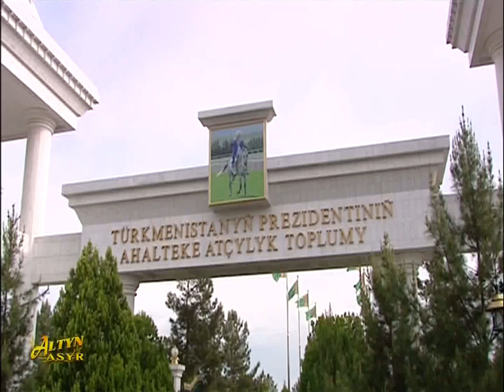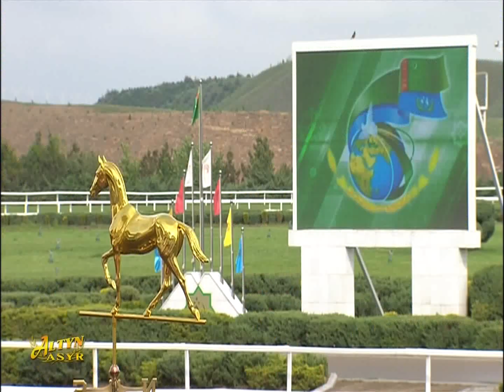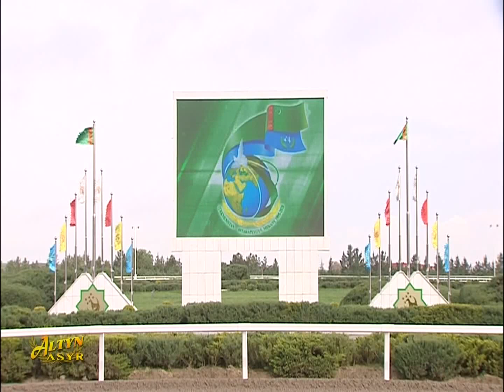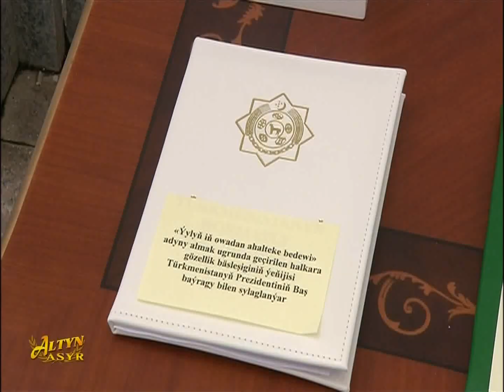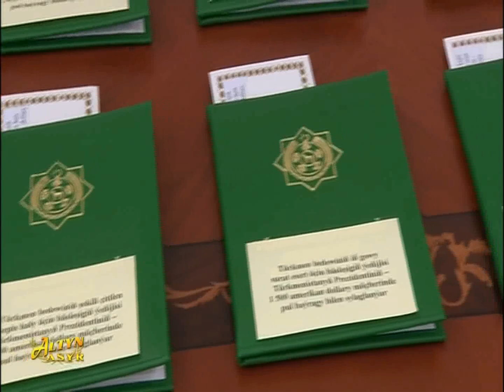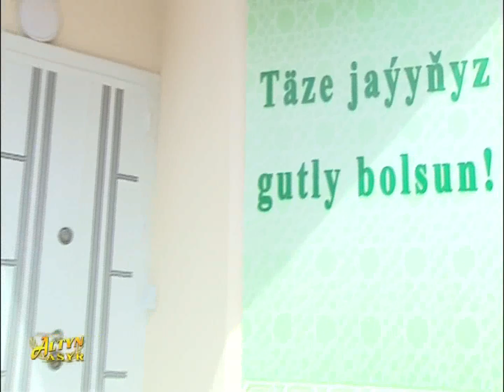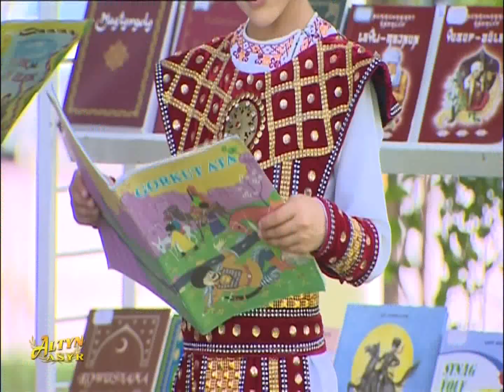Watan habarlary 25.04.2020